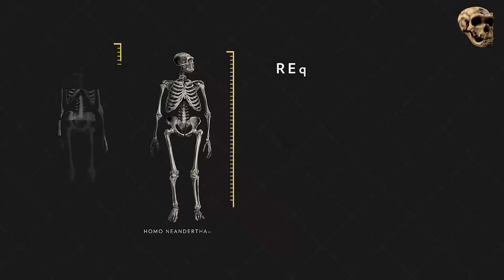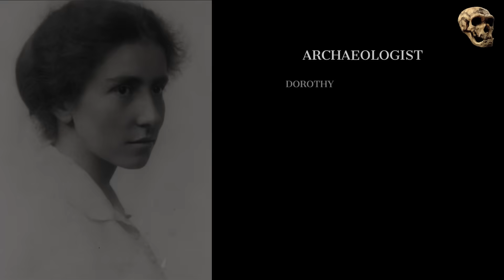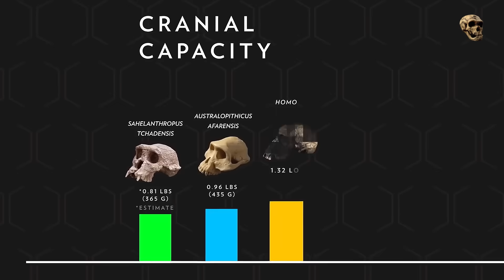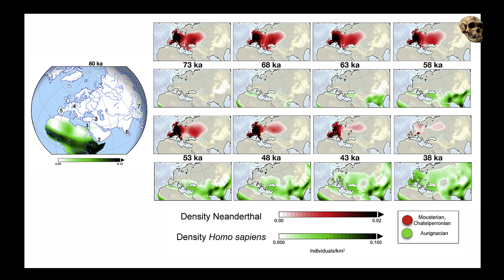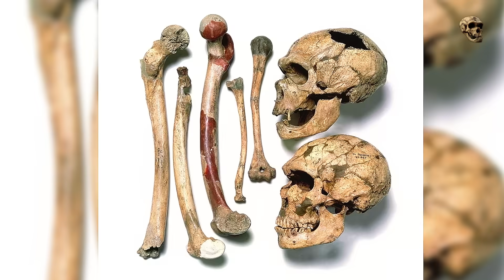Neanderthal WOMEN Were STRONGER Than You Can Imagine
Neanderthal Women Were STRONGER Than You Think! Many inquiring minds have wondered How strong were Neanderthal women? We have very few female Neanderthal skeletons, but the limited data we do have indicates that archaic females were extremely strong .  In fact, They were much stronger than modern females in comparison to the strength difference between modern and archaic males. Indeed, far from being gracile and feminine, Neanderthaloid females were no delicate creatures.  They may not have been beauties by today's standards, but they were built for survival in an unforgiving prehistoric world.